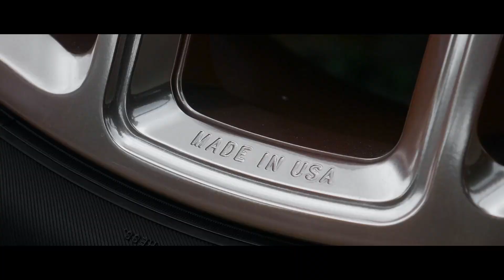Toyota Alphard AGH30W on Vossen Vintage Rose CG204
Kalau nannya soal trend velg sudah pastinya VOSSEN jawabbannya di tahun 2019 ini, karena pabrikan ini selalu berinovatif dari tahun ke tahun dan ga cuma model velgnya yang keren, finishingnya pun paling keren sekarang. Kenapa kami sebut finishingnya paling keren, karena sebelum memilih finishingnya kita harus menentukan dahulu background dari finishingnya, apakah mau background brush atau polish, nah kebetulan di Toyota Alphard keluaran 2019 ini kami pilih dengan background polis, sehingga warna velg ini akan berkilau jika terkena cahaya atau sinar matahari, lain dari pada yang lainnya kan?

Di tahun kemarin finishing yang jadi trending topic adalah rose gold, tapi di kali ini kami mencoba finshing vintage rose yang memang menyerupai rose gold tetapi dia agak kemerahan warnanya, tapi beda emang harus tapi jangan sampai kembar dengan tetangga donk hihihii.. Mau cari velg keren udah psti permaisuri tempatnya, yang pasti0pasti aja, karena kami sudah berpengalam buat mobil keren =D

Atau langsung aja mampir di outlet permaisuri
JL Mahakam 1 No5 / Jakarta Selatan
Kebayoran Baru 12130
Indonesia